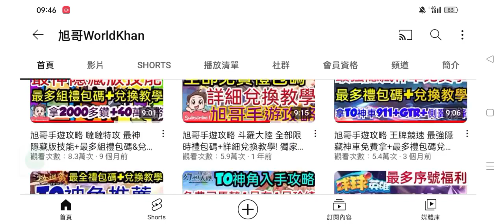旭哥手遊攻略 合金彈頭覺醒 官方認證T0最強神角陣容+必拿禮包福利 3隻最強神角+技能完全攻略 首抽 序號 越南大戰 禮包碼 兌換碼 Worldkhan's Game Walkthrough